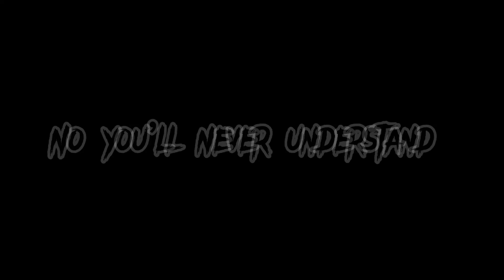Doctor I can’t tell if I’m not me.. //KNY/DS// genus shinazugawa